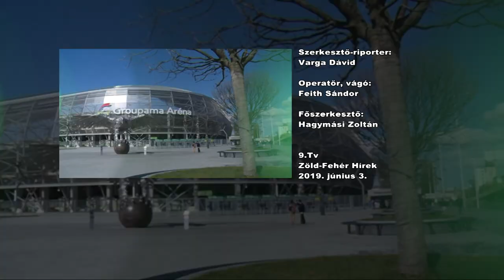Bánat- helyett örömkönnyek – bajnok a Fradi női csapata! (Zöld-fehér hírek) 9.tv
Az előző két szezonban elbukott bajnoki döntő után a 2019-eset már megnyerte a Ferencváros női labdarúgócsapata! A Zöld-fehér híreknek Mosdóczi Evelin, Fenyvesi Evelin valamint Dörnyei Balázs értékelte a teljesítményt, míg Puszta Sára és Csigi Eszter egymást interjúvolták meg!